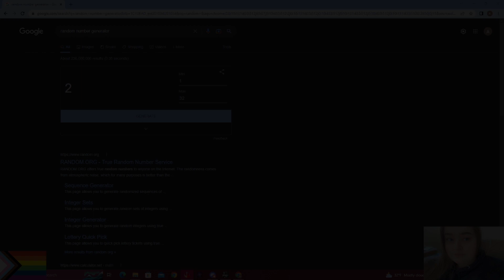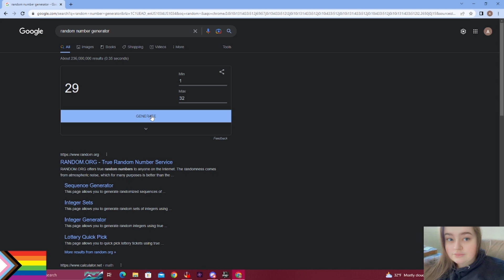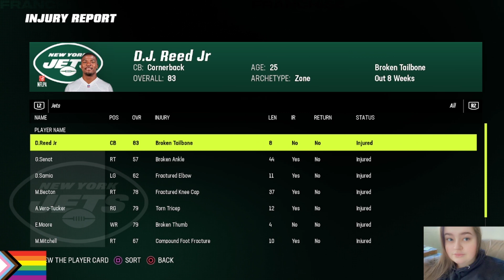Who is the best NFL manager? - Madden 23 Management Series pt 1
Three people, three managers, and only one series. Who can manage their team the best?
Live Streams!
Twitters!